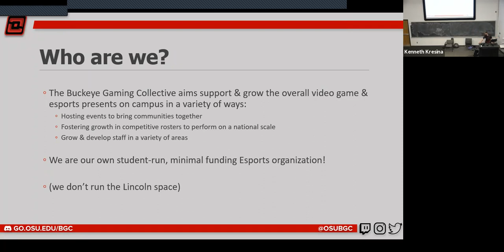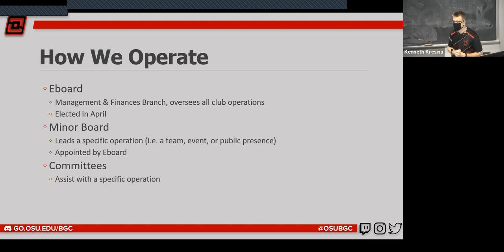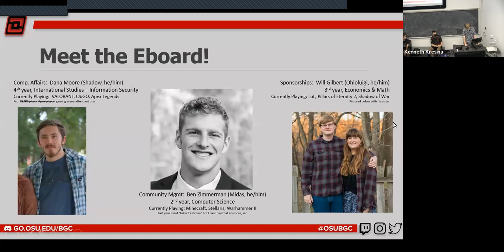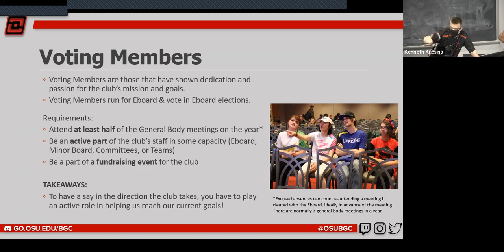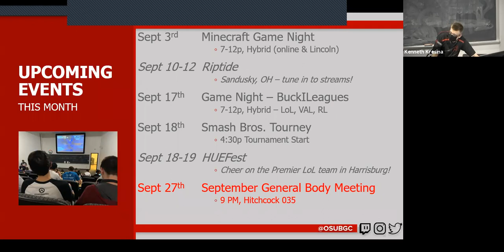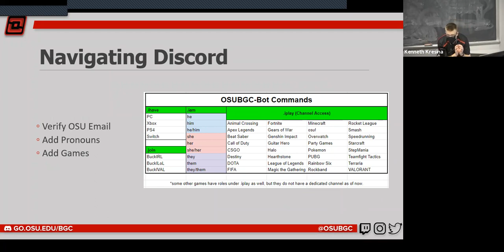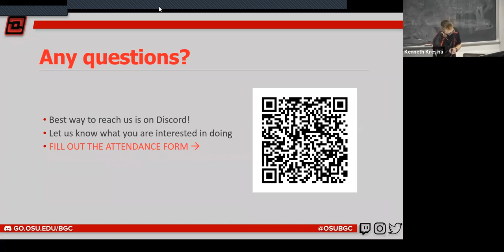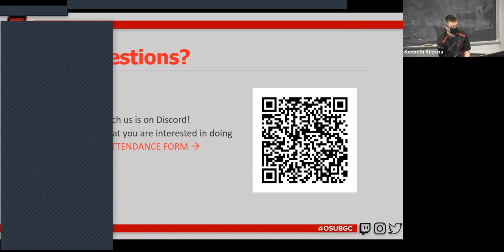BGC August 2021 General Body Meeting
An introduction to the Buckeye Gaming Collective.  Hope you learned something!